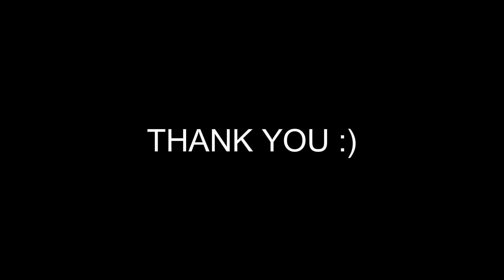My Project In Language